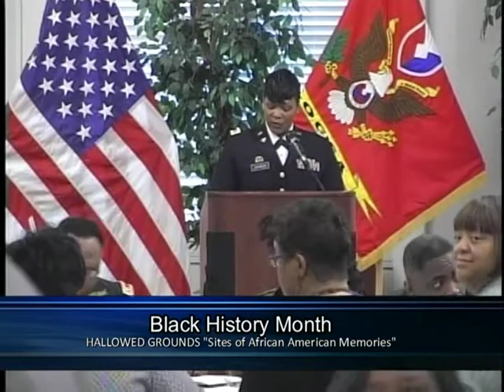Congresswoman Terri A. Sewell at Alabama A&M University Black History Program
U.S. Army Materiel Command Logistics Support Activity
2016 Celebration
HALLOWED GROUNDS: Sites of African American Memories
February 16, 2016 @ 11:00 am
Ernest Knight Center
Alabama A&M University
Normal, Alabama